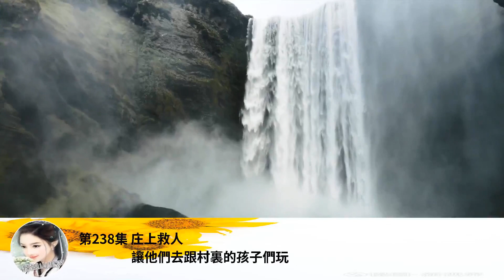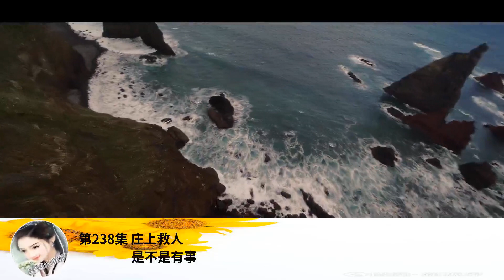第238集 莊上救人